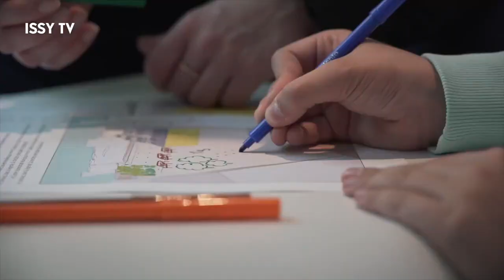EDUCAP CITY Issy-les-Moulineaux 2019